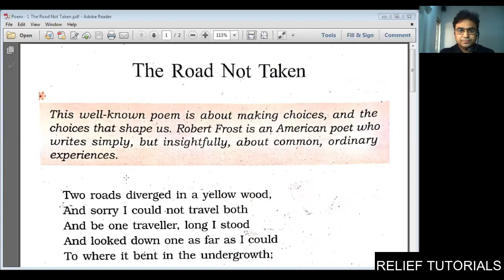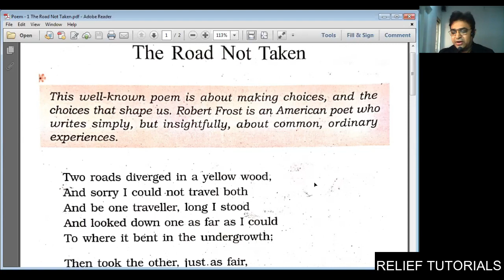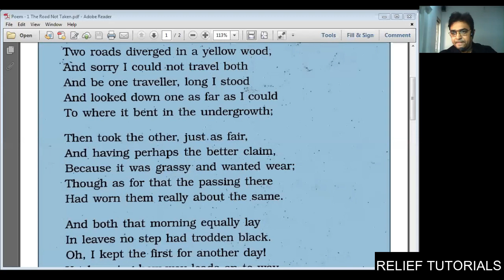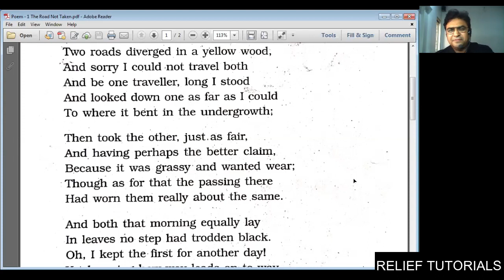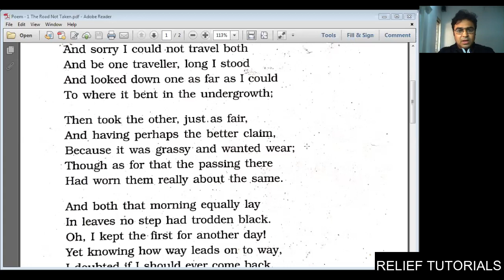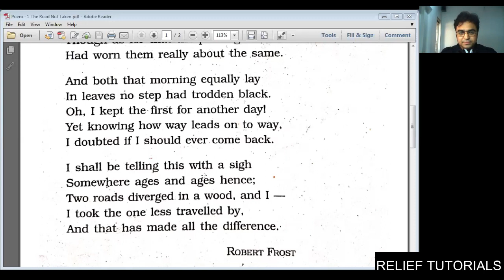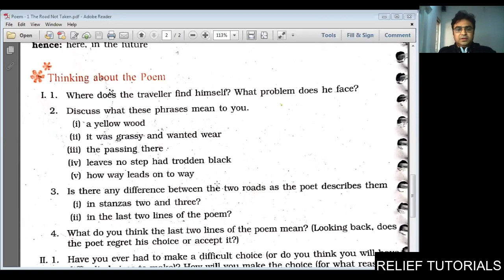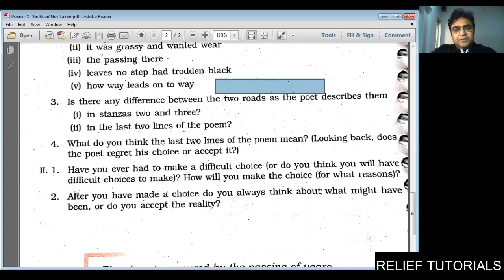NCERT | STD 9 | English (Poem 1 The Road not taken) | Lec.2 | Relief Tutorials